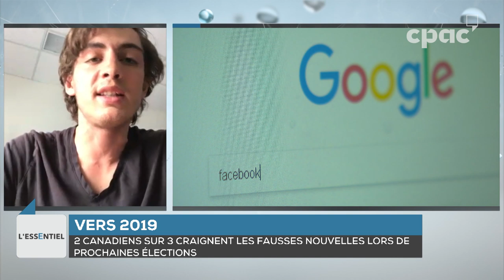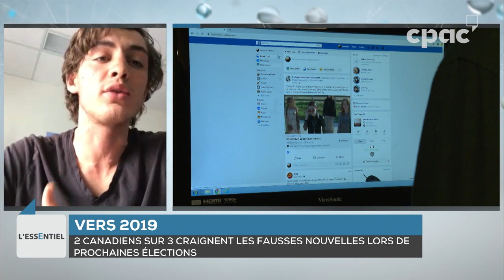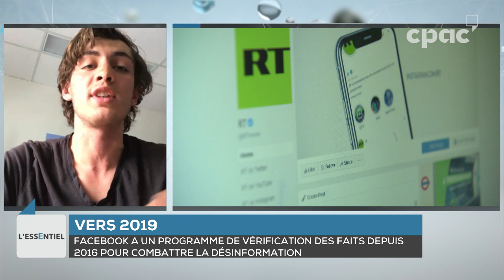Détecter les fausses nouvelles – Louis Baudoin-Laarman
Esther Bégin s’entretient avec Louis Baudoin-Laarman, journaliste à l’Agence France-Presse (AFP), expert dans la détection les fausses nouvelles.

Diffusé le 27 mars 2019.